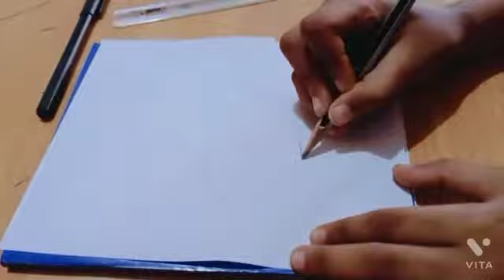easy penguin drawing